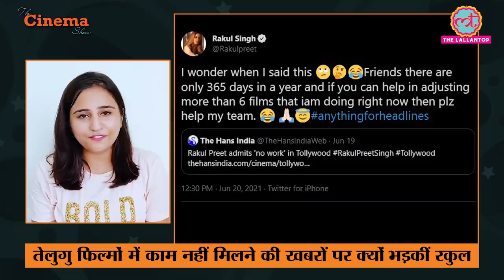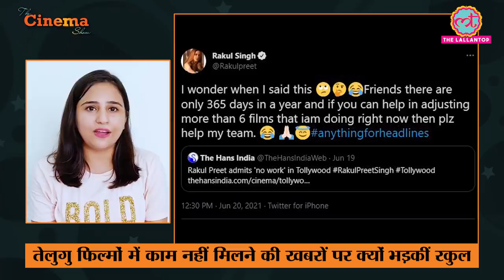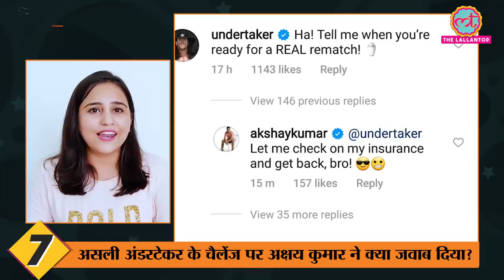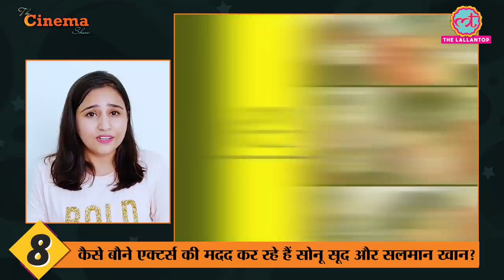Khiladiyon Ka Khiladi में Akshay Kumar फर्जी Undertaker से भिड़े थे, अब Real वाले ने Challenge किया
The Cinema Show, Ep 185 - June 21, 2021

In todays episode we will talk about recent developments in Akshay Kumar's movie Rakshabandhan. Who are the girls who got the role of Akshay's sister in Anand L. Rai directorial? Who will play the female lead in Kartik Aryan starrer Ala Vaikunthapurramuloo remake Shehzada? Suniel Shetty's son Ahan Shetty is all set to star alongside Akshay Kumar in Sajid Nadiadwala's next. Rakul Preet Singh got irked by a news of her about not getting telugu films. Scan 1992 fame Prateek Gandhi will star in a romantic-comedy film opposite Vidya Balan. Why people started aksking for Ajeet's Valimai updates during India vs New Zealand WTC final in Southampton? Akshay Kumar was shown fighting Undertaker in Khiladiyon Ka Khiladi. How Akshay Kumar replied when real Undertaker challenged him for a rematch? How Salman Khan and Sonu Sood are helping dwarf actors of bollywood? Irrfan's 2005 film Dubai Return is set to release in July 2021 on Bandra Film Festival youtube channel. An OTT platform offered Vijay Deverakonda's movie Liger a huge deal to skip theatres and release directly on their platform? To know more, watch this video.